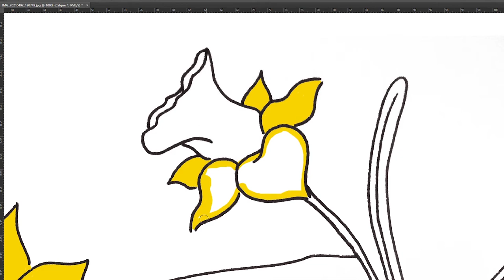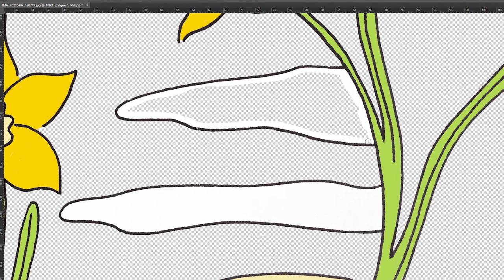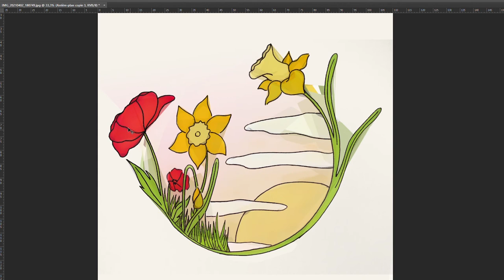L'aube du printemps